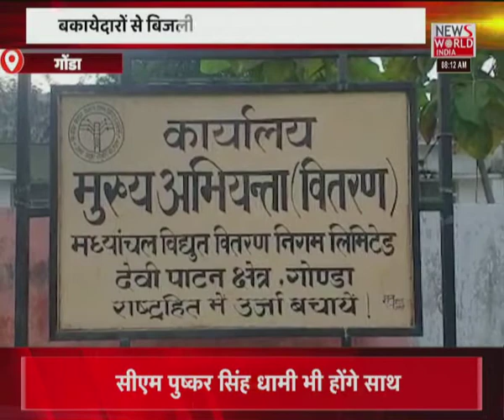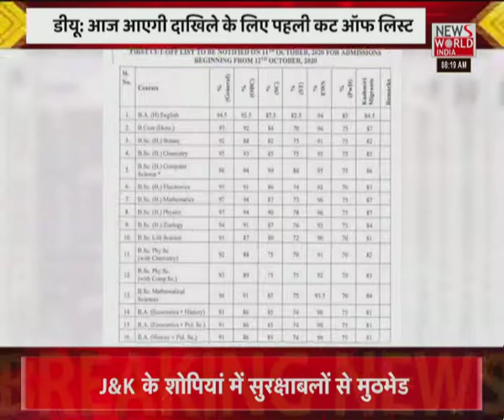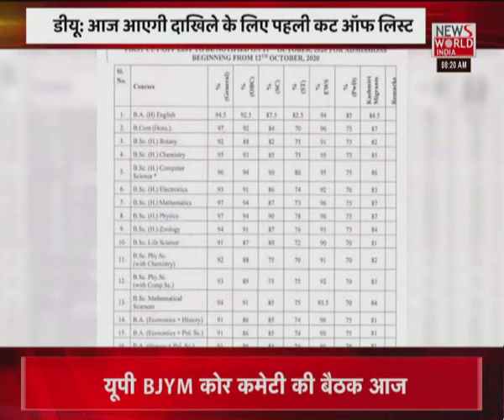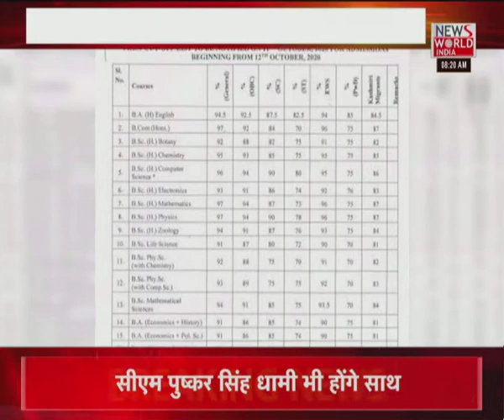News World India Live : देश विदेश की सभी बड़ी खबरें LIVE | Latest News | Hindi News | Breaking News